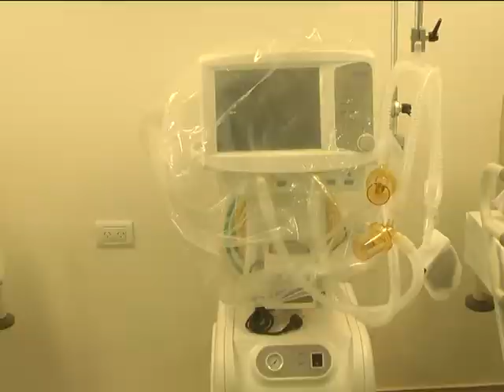NUEVA GUARDIA DEL IRURZUN Salguero